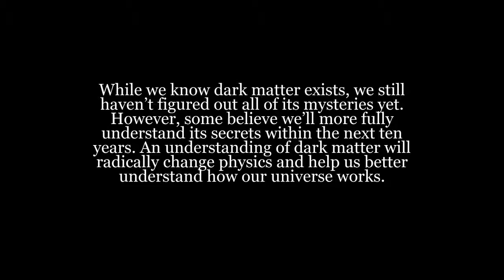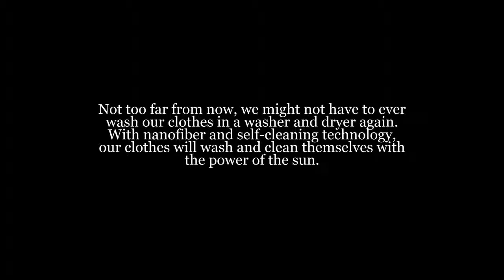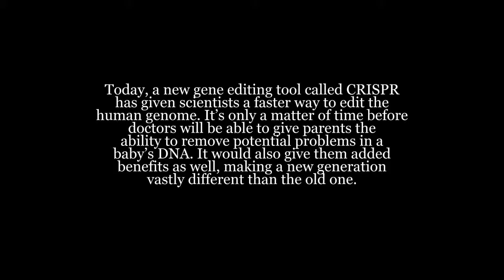Top 10 Future Technology That’s Closer Than You Think